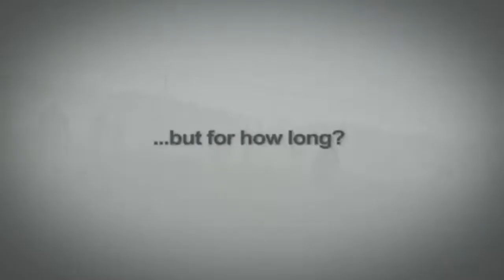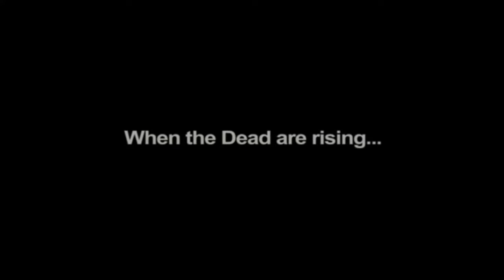Horror Games to Play on Mobile for Halloween 2021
10. Monster Break Out

9.  Dead Effect 2

8. Evil Nun

7. Granny

6. Slendrina The Cellar

5. Into the Dead

4. Hello Neighbour

3. Eyes: Scary Thriller - Creepy Horror Game

2. Slender Man Origins 3 Free. Abandoned School

1. Dead By Daylight